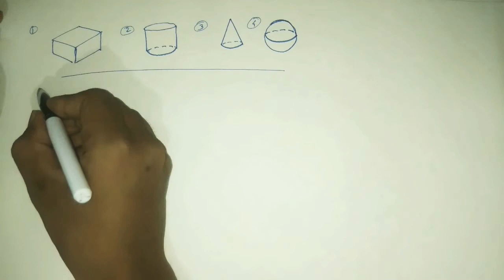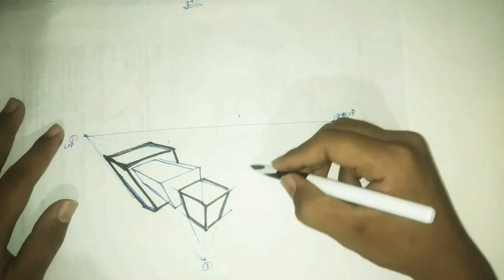HOW TO DRAW BASIC SHAPES, CURVE LINES, PERSPECTIVE POINTS | FOR BEGINNER (2020) | PART-2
Hey

whatsup everyone, This is your guy Shady, I'm an artist. and my channel is all about learning art and DIY stuff. so basically on my channel i will teach you all about drawing. for example human anatomy, anime sketching, basics of drawing, etc. and I have been learning and practicing it since from early age. so yeah do subscribe to learn drawing in a best way you can. also follow my instagram for latest updates.

 MY OTHER VIDEOS DOWN HERE

 My Compilation